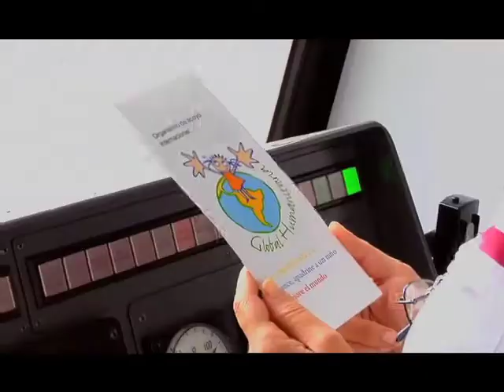Tves - Teresa en tres estaciones - Capítulo 13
Treceavo capitulo de esta emocionante historia de tres vidas encontradas en la vías del tren. ¡Disfrutala¡